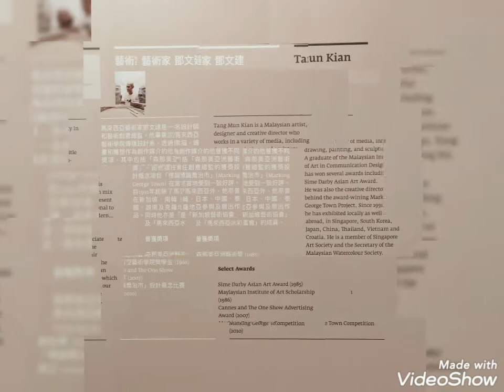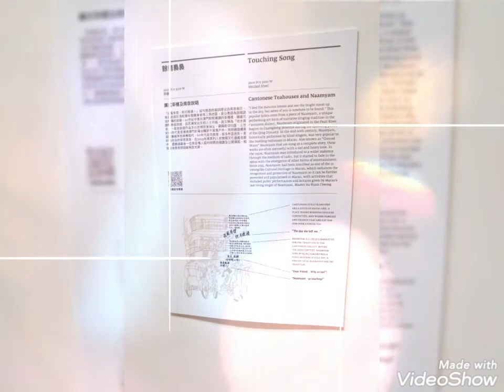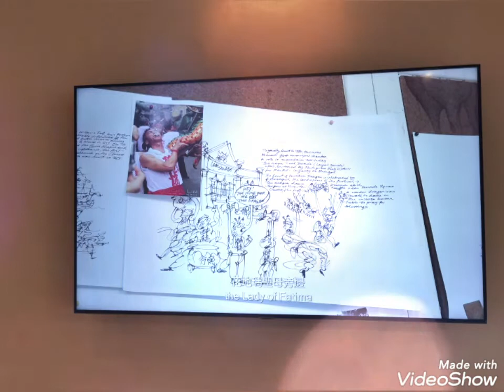🇲🇴🎨2021大灣區澳門藝文薈澳銀河酒店銀河藝萃 Greater Bay Art Macao Arte Macau Galaxy Resort Gallery Museum Galaxyart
🇲🇴大灣區澳門藝文薈澳銀河酒店銀河藝萃 Greater Bay Art Macao Macau Galaxy Resort Art Gallery Museum Galaxyart